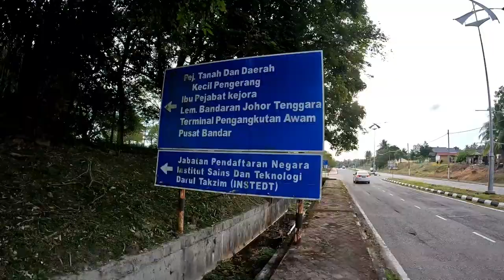Walkcation - Taman Arca Bandar Penawar, Feb 2022 | Travelvlog | GoPro Hero 10 Black | Desaru | Johor